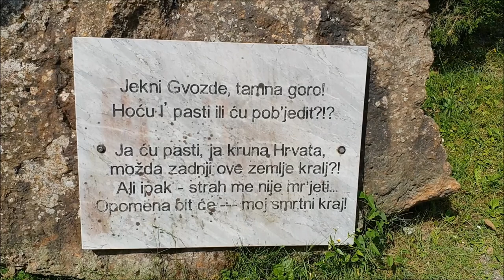Petar Svačić - Heroj ili uzurpator?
U ovome videu doznajte tko je bio Petar Svačić, u mnogome mitska ličnost, poslije kojega su Hrvatskom gotovo 900 godina vladali strani vladari.

Fotografije korištene u videu:
- Pixabay
- Wikimedia Commons (javna domena), osim:
- Szent Lászlo spomenik, autor: Globetrotter19, licenca 3.0
- Szent Lászlo na oltaru, autor: Montecuccoli07, licenca 4.0
- Dmitar Zvonimir, spomenik u Kninu, autorica: Roberta F., licenca 3.0
- Vladimir Nazor bista, autor Slavko Stepanić, licenca 3.0